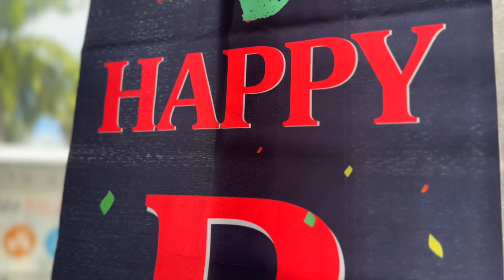City of Miami celebrates the start of Black History Month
CityofMiami celebrates the start of Black History Month, recognizing the profound contributions of African Americans throughout American history. 🎉